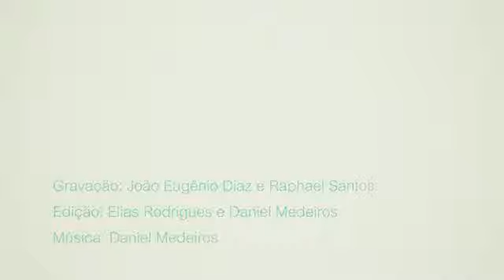Legado para as novas gerações...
Projeto Embrapa 40 Anos de histórias.